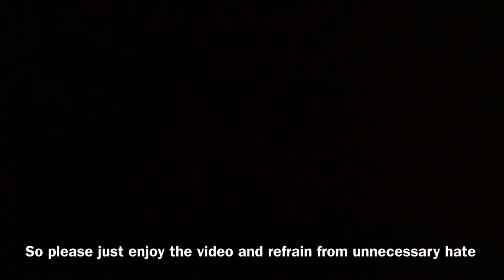Steep, fast , and sketchy action at secret trails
This place is much steeper in person, and if you feel like hating let me take you there. But otherwise I hope you enjoy!